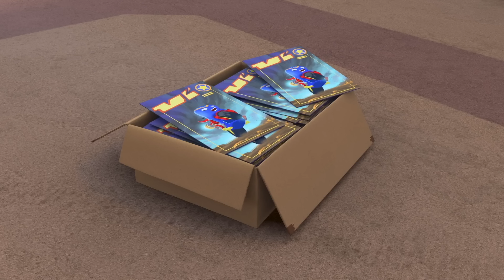N'allez pas sur les sauts⚡️ Maxwell a besoin d'aide⚡️ Caricature De Moto | Ricky Zoom Français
N'allez pas sur les sauts⚡️ Maxwell a besoin d'aide

Voici Ricky Zoom ! Construit pour foncer, c'est une petite moto de sauvetage qui partage sa vie avec ses amis loyaux des amis : Loop, Scootio et DJ. Ensemble, ils font la course sur le circuit, essayent de nouvelles cascades au parc et foncent vers l'aventure...